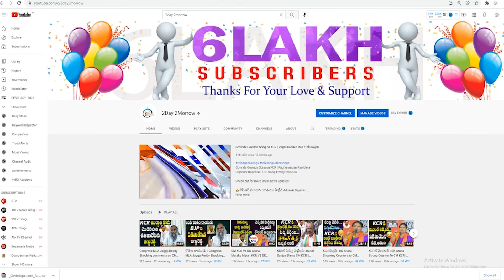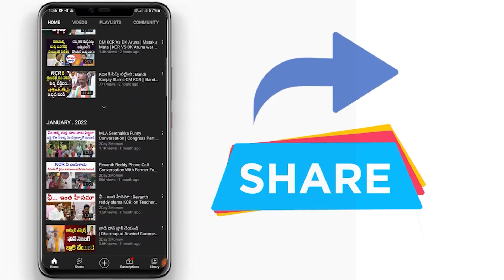AP Minister Dharmana Prasada Rao About AP 3 Capitals Development | Vizag | Kurnool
v=n_WdUqw0Dj4